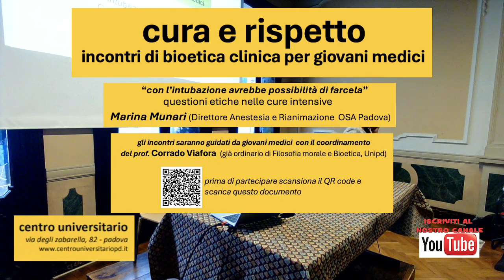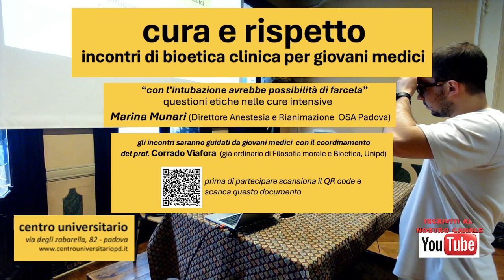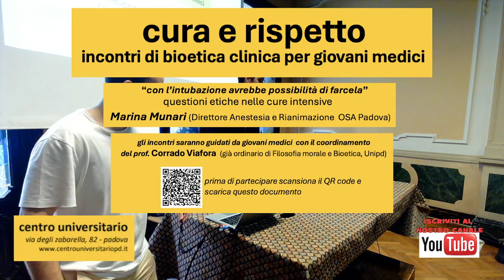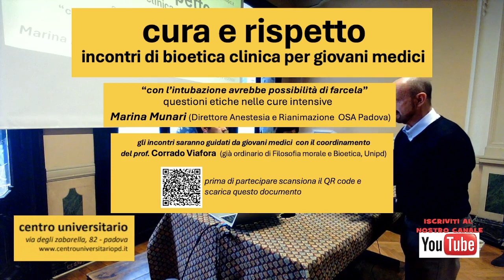Cura e Rispetto incontri di bioetica clinica per giovani medici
"con l'intubazione avrebbe la possibilità di farcela" questioni etiche nelle cure intensive. Marina Munari (Direttore Anestesista e Rianimazione OSA Padova)